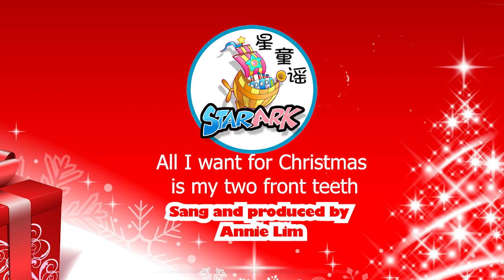All I want for Christmas - Annie's Song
Recorded this song a long time ago.  Love it so much. Everyone will have many problems in their daily life. We must submit it to God, even every little thing.  Leave it to God and relax! God cares for us very much. This Christmas time, I will enjoy and produce this video to keep myself entertained and share His love.  Hallelujah! 我在好多年就录制了一系列的圣诞歌曲。这是其中我最喜欢的一首。歌曲内容虽然很可爱，但是其实这对一个失去牙齿的人的说，真是天大的事！我们要把日常小事都交托给上帝。因为祂是爱。祂关心我们所有一切大小的事。在这圣诞节日，我一定要制作视频，开心记录和分享祂的爱！哈利路亚！